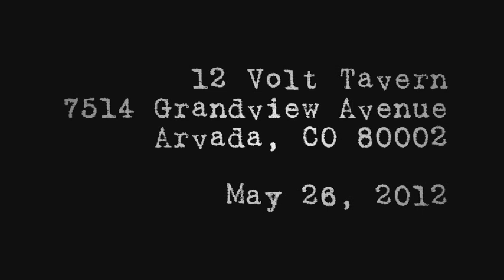Throttlebomb - Damage Case - 2012-05-26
Throttlebomb * Damage Case * The 12 Volt Tavern, Arvada, CO * May 26, 2012
Video with a Sony HDR-HC9 Handycam (automatic mic volume) and an ECM-HST1 mic (90 deg. aperture).